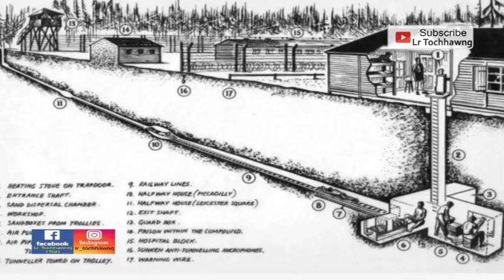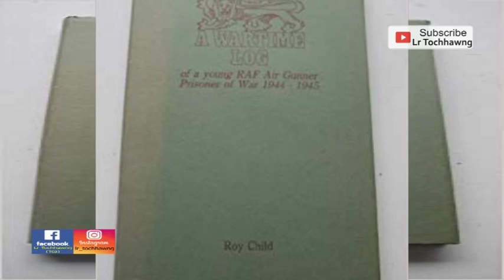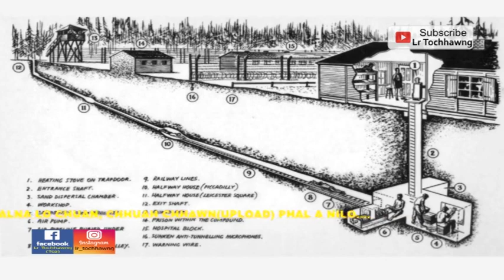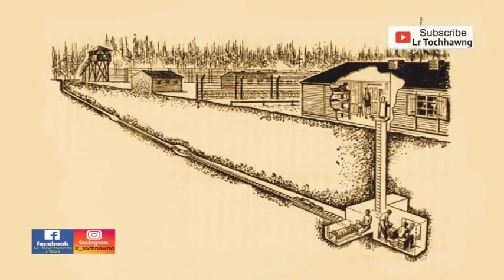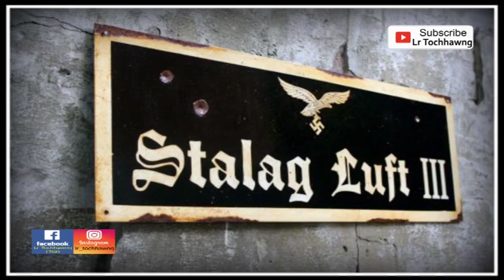STALAG LUFT III (Sal tang tlanchhuah na )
Mihring te hian zalenna hi kan thlahlel em em mai a, heng saltang sap pachal ho pawh hian tlanchhuah dan ngawt an ngaihtuah hlawm ani, a hunlai a mi chungchuang vek thlawhna pilot leh Engineer deuh vek anni bawka mihring 10000 ah chuan Silai lem a ang chiah a siam thiam te, Lem ziak thiam, Dar zai han chuk tuah khawma Radio han siam thei mai te, Mathematics thiam tak tak an kat nuk mai ani. Ka video hi tha itih chuan khawngaihin min lo like sak la, chuan minlo share sak nghal bawk dawn nia, comment lamah thurawn leh rawtnate ka dawng thei reng a, ila subscribe loh chuan minlo subscribe sak hram dawn nia...